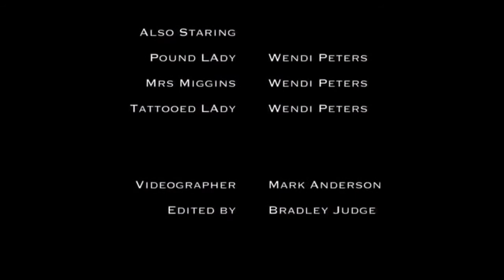Baby Boy Bradley Episode Ten - Bye Bye Baby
This final epic episode was filmed in Bridlington...it was as cold and windy as it looks but it didn't rain which it had on stage during the previous night's performance. You can't beat a show stop in the last ten minutes of a show. It features the third appearance of Wendi Peters and the first of Ashlee Young, both award-winning actors giving award-worthy performances

Original concept - Jay Worthy and Jon Osbaldeston with Bradley Judge.

Cast:

Daddy Jon - Jon Osbaldeston
Daddy Jay - Jay Worthy
Baby Boy Bradley - Bradley Judge
Tattooed Lady - Wendi Peters
Bouncing Baby Bradlina - Ashlee Young

Videographer - Mark Anderson